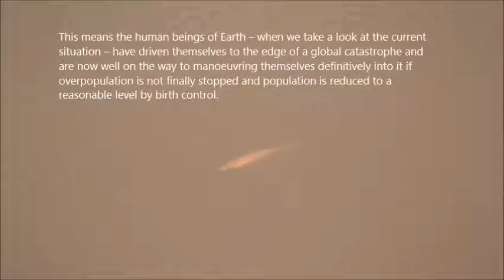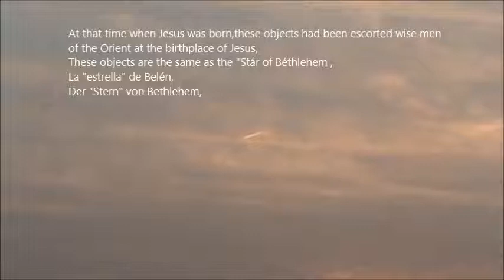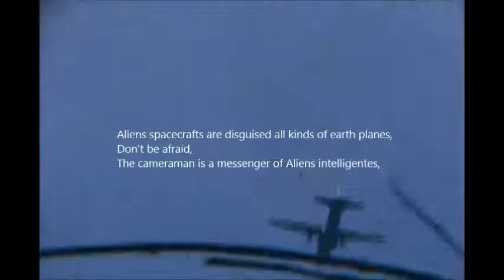UFO Breaking World News,/Best UFO Sightings,/Aliens spacecrafts visited earth, The message of ET,